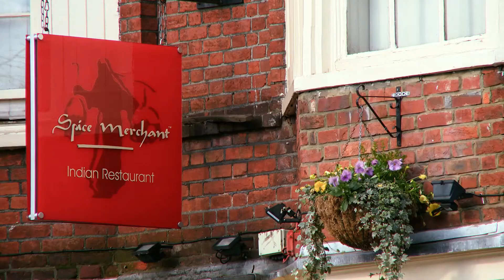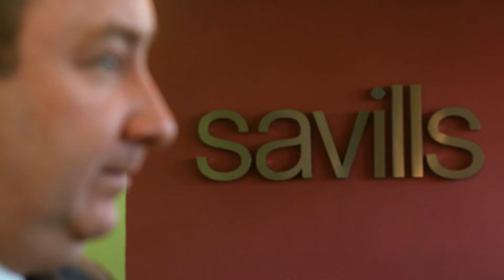Savills Beaconsfield - an introduction to our estate agent services and team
Savills can help you to buy, sell, rent and let property in Beaconsfield